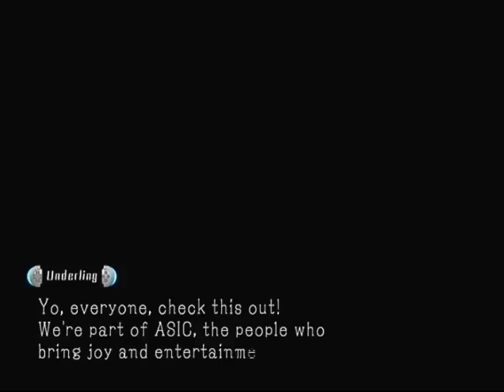Let's Play Hyperdimension Neptunia mk2 - Part 13 - .....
ill think of a subtitle for this in the morning